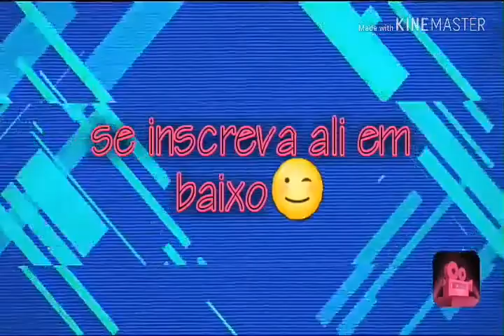A maior disputa de penaltes do fts 18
Me add la no fac Md sillva